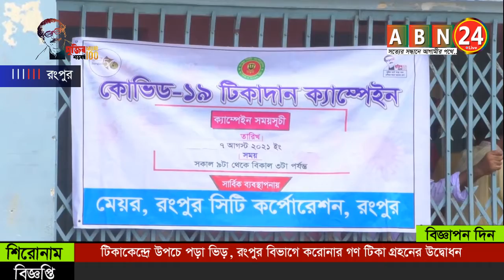টিকাকেন্দ্রে উপচে পড়া ভিড়, রংপুর বিভাগে করোনার গণ টিকা গ্রহনের উদ্বোধন ।। ABN 24 NEWS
Created by: SHAHINUR RAHAMAN (Sr)

SHOW LESS